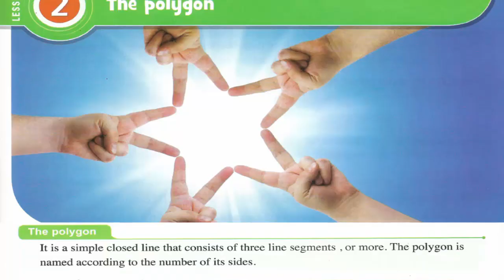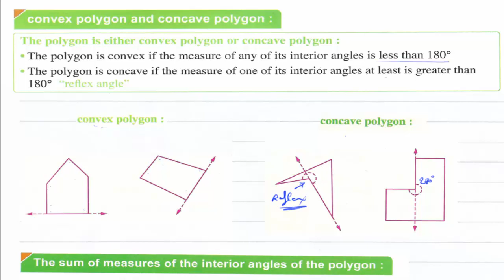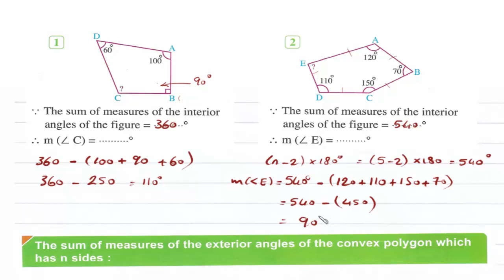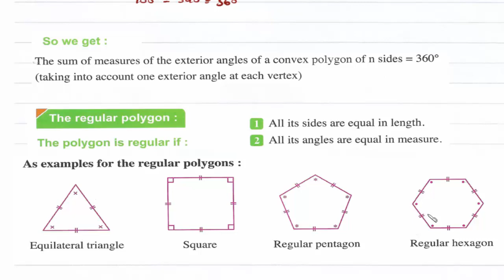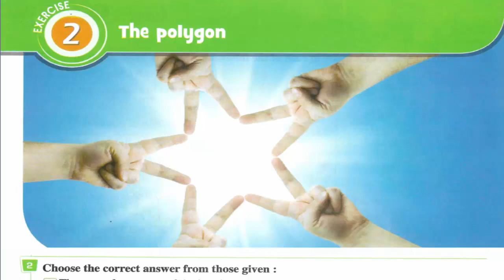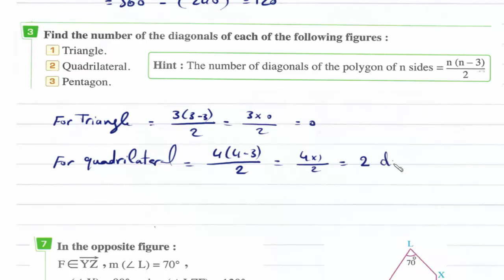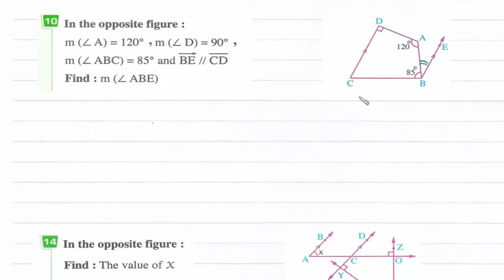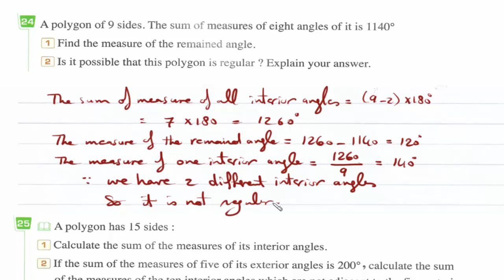Prep1- 2nd term 2- The Polygon شرح رياضيات أولى إعدادى لغات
UNIT 3 : Geometry and Measurement
Lesson 2 :  The polygon